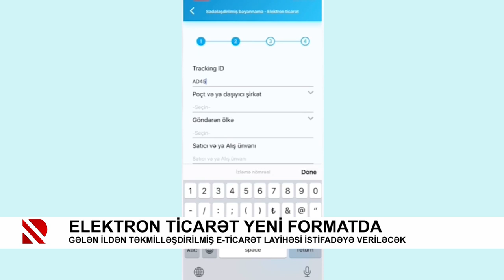Elektron ticarət yeni formatda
Gələn ildən təkmilləşdirilmiş e-ticarət layihəsi istifadəyə veriləcək